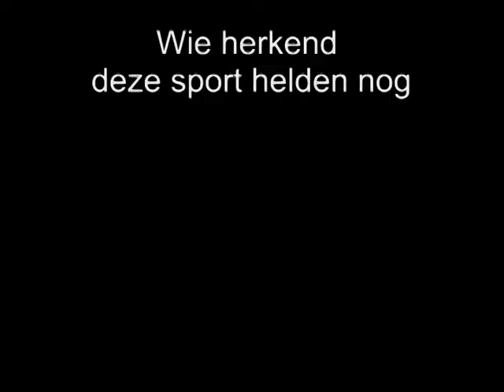Ovalracing Ter Apel Sportklasse 1981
Sportklasse tot 1800cc.Veel belangstelling langs de baan.
BMW Nr 41 heeft een twee liter blok,maar met een krukas van een 1600cc BMW.
Motorblok 4mm afgefreesd dus een cilinder inhoud 1789cc

Dubbele Webercaburateurs 45mm.Kompressie van 11,5 Bar.
Versnelling 5 sport.